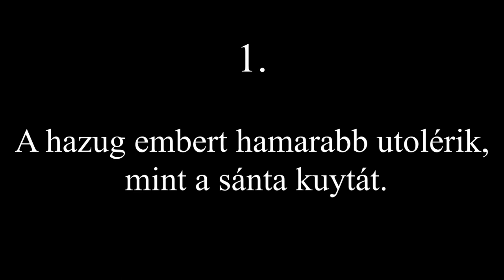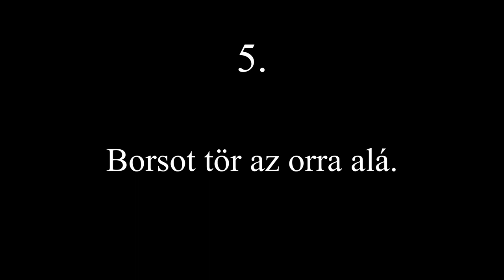Közmondások, ahogy még nem láttad őket